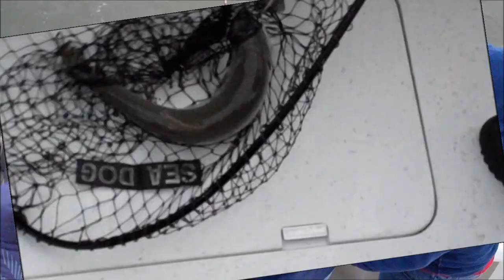Sheboygan Trout Beat Down. Fishing Lake Michigan April 27, 2014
Early season Lake Michigan charter fishing the morning of April 27, 2014. Fishing for trout & salmon out of Sheboygan Wisconsin on the charter fishing boat "Sea Dog". Trolling the Sheboygan harbor area with captain James Schlegel. Sheboygan's all-time leader in guided fishing trips. Visit Sheboygan for some of the best near shore fresh water salmon fishing.